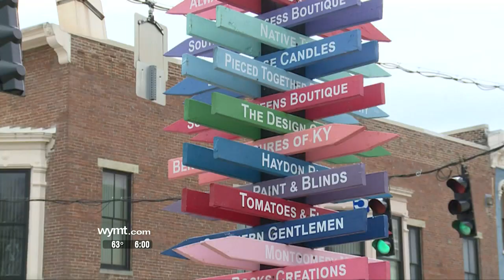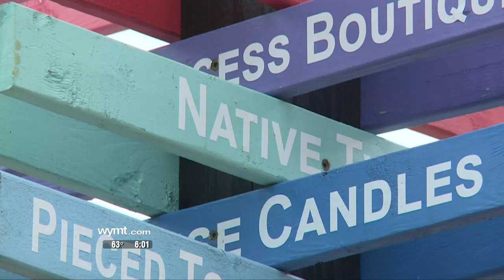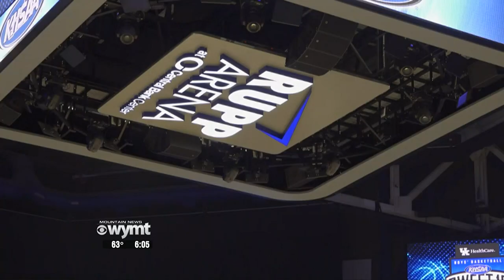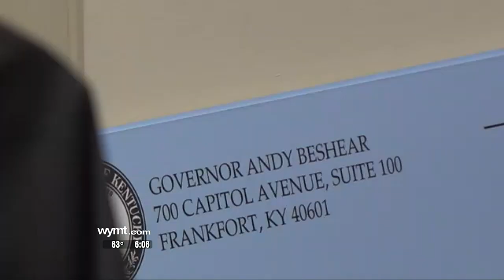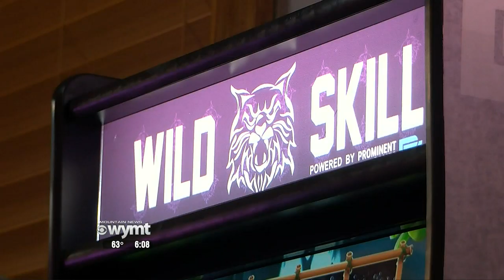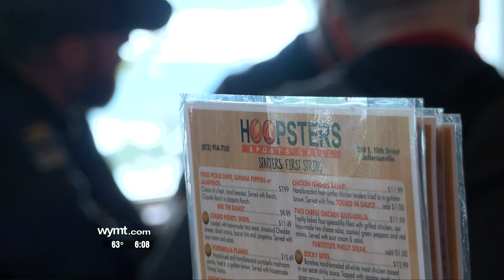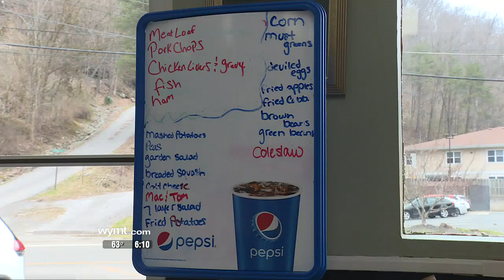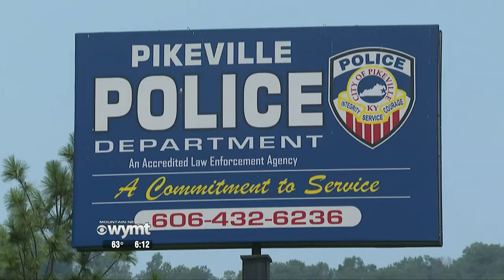Mountain News Top Stories at 6:00 p.m. - March 16, 2022